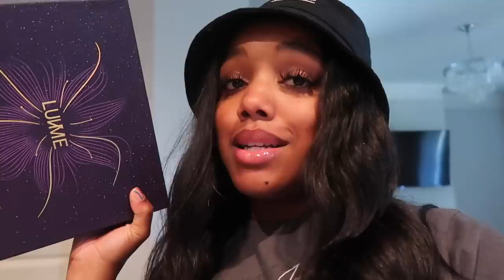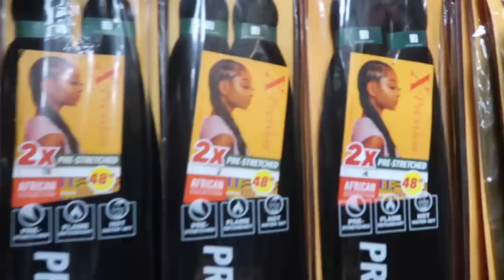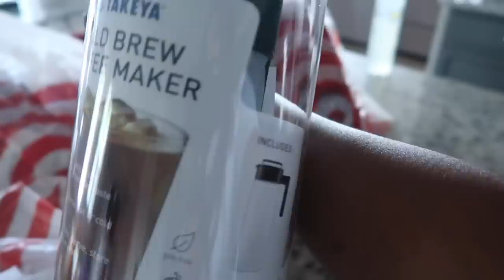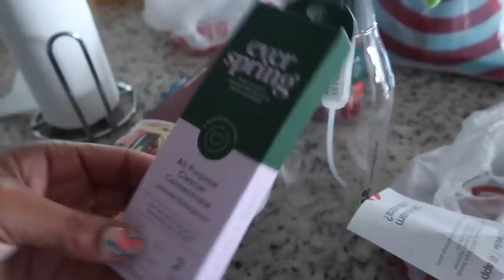MOMMY DAUGHTER WEEKEND MORNING ROUTINE | Ellarie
Me & @Yoshidoll spent the weekend running around the city, and as always, you never know what crazy things will come out of her mouth!